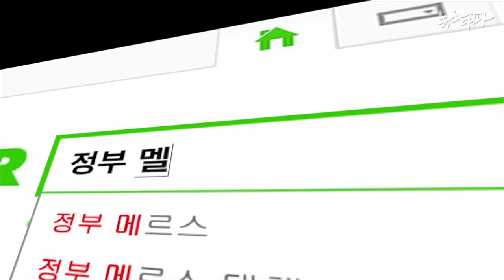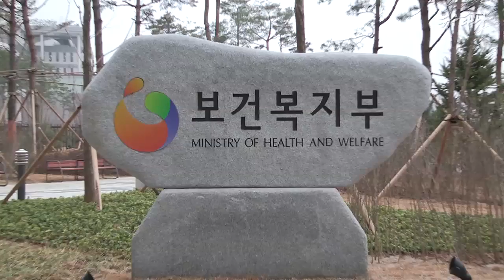뉴스타파 - ‘BH 지시’ 대국민 거짓말...“경유병원은 안전”(2015.6.18)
메르스 첫 환자가 발생한지 18일 만인 지난 7일, 최경환 경제부총리는 뒤늦게 병원명을 공개하며 “18개 경유병원은 감염우려가 없다”고 발표했습니다. 바로 다음 날, 안전하다고 장담했던 18개 경유병원 중 4곳에서 확진환자가 발생했습니다. 뉴스타파가 취재한 결과 그 언급은 청와대 지시로 나왔습니다.